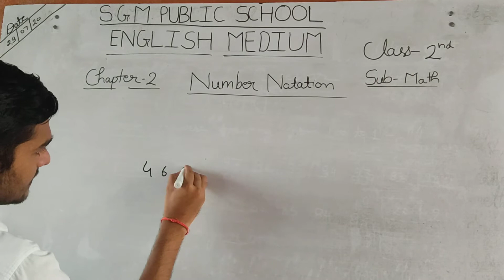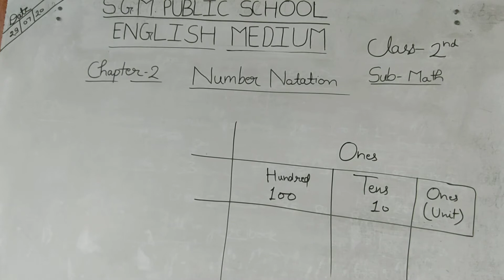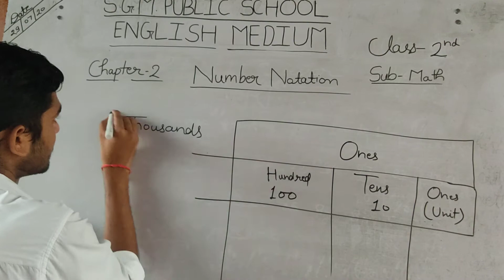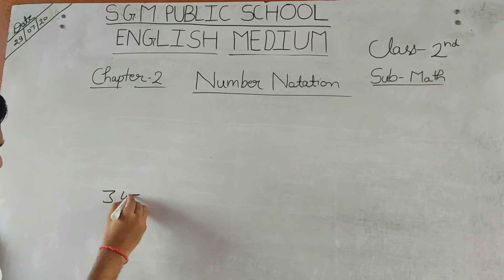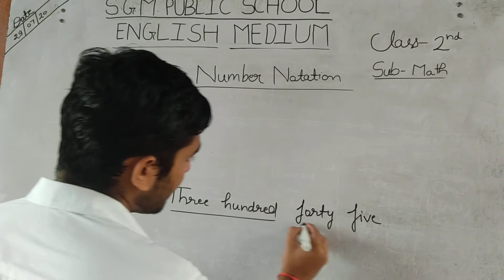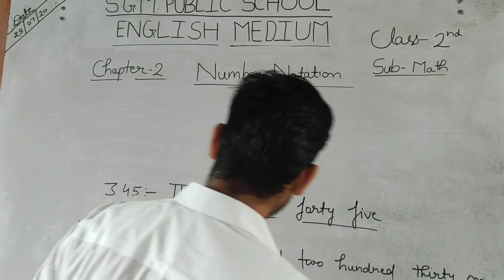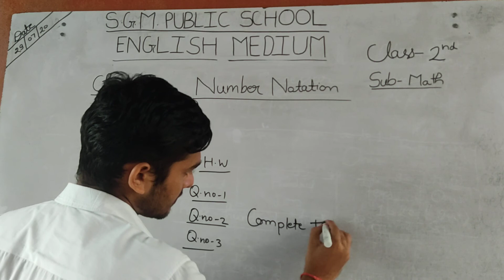Class 2 math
Chapter 2 number notation